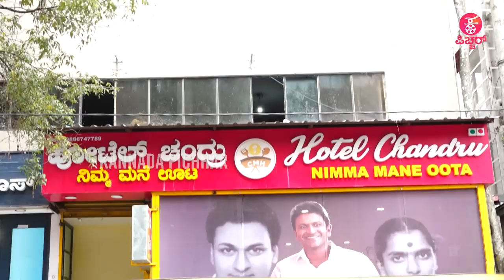ಅಂಬರೀಷಣ್ಣನ ಫೇವರೇಟ್ ಏನ್ ಗೊತ್ತ? | Rajkumar | Puneeth Rajkumar | Chandru Hotel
For More Trending Videos, Face-To-Face Interviews, Reviews & Latest Filmy News; ಅಂಬರೀಷಣ್ಣನ ಫೇವರೇಟ್ ಏನ್ ಗೊತ್ತ? | Rajkumar | Puneeth Rajkumar | Chandru Hotel

Concept & Execution : Praveen Ekantha
Reporting & Programming : Lokesh.D, Pavithra.B, Kiran Chandra, Ravee Sasanoor
Camera : Arun gowda ,Siddappaji, Umesh
Editing : Sharath, Manoj S Nayak, Rajesh Gowda D R, Manjunath
PRO: Sumanth B L
Graphics :Manoj S Nayak, Manjunath
Production : Praveen Ekantha Media Solutions